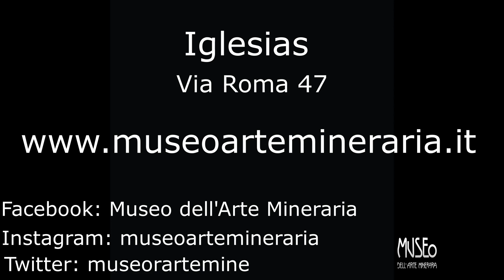Cosa succede di notte al Museo dell'Arte Mineraria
Cosa succede al museo di notte?
Da tempo i nostri volontari ci segnalavano oggetti spostati da un giorno all’altro, e spesso la mattina si trovava della terra nel pavimento. Abbiamo piazzato alcune telecamere di sorveglianza, e… giudicate voi!

Grazie a @museodelcarbone per averci invitato, e a @pass_frameries per aver ideato la MuseumAtNightChallenge

Siamo proprio curiosi di sapere cosa succede di notte a @nuragheseruci e @iglesiasturismo per i siti di Iglesias :)

In ossequio alle nuove disposizioni relative alla lotta al Covid-19, le foto sono state realizzate prima del passaggio in zona rossa